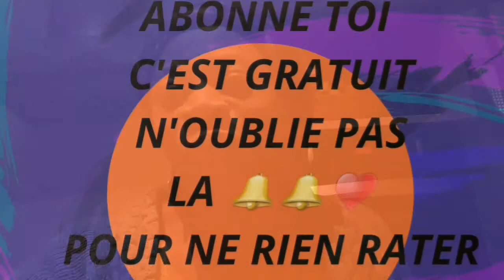COMMENT... BRULURE / ESTOMAC #2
Les brûlures d'estomac plusieurs facteurs peuvent provoquer de l'estomac.
Parmis ces facteurs,  on a l'alcool, le stress, mauvaises alimentations,des médicaments comme les anti-inflammatoires, les corticoïdes : alors je vous donne deux astuces pour  pour vous soulagez de vos brûlures estomac ces astuce ce sont des alimentations de tous les jours ,c'est le jus de pomme de terre et le jus de concombre.

Merci de regarder mes videos n'oubliez pas de liker et partager mettez des commentaires et n'oublie pas de vous abonner et des cliquer sur la cloche pour avoir toutes bles notifications merci à tous et à bientôt pour une nouvelle vidéo.